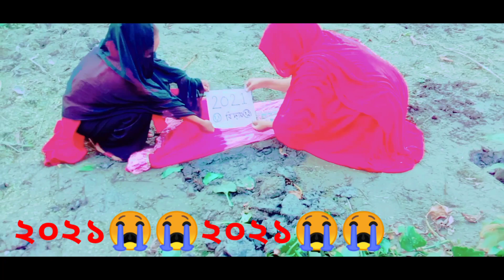বিদায় ২০২১/ আর হবেনা দেখারে বন্দু😭😭